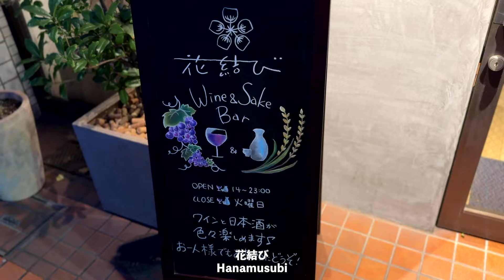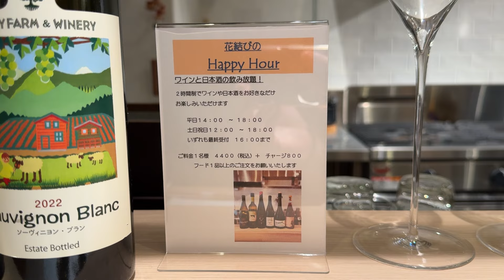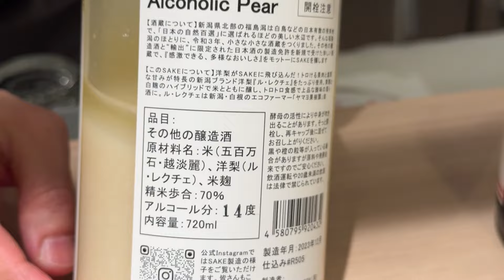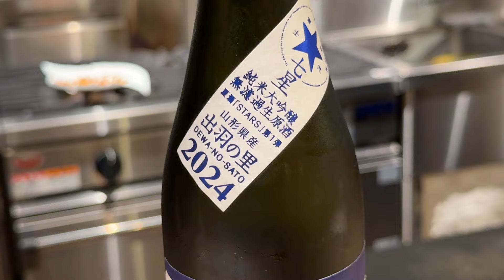ワインと日本酒を寛ぎの空間で愉しむ - ワイン 日本酒 花結び -【東京】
「昼間の明るい雰囲気のままに」ゆったりと、確かなワイン・日本酒をお愉しみいただけます。- 花結び　（東京）

こらぼMenu
by荻窪　Resto a vin SYMPA（レスト・ア・ヴァン・サンパ）
〜耳、舌、足〜　色々な部位がボリュームたっぷり！　豚テリーヌ　1,500円

とちおとめ・完熟フルーツトマト・モッツァレラ カプレーゼ　800円

T-BOX Japan